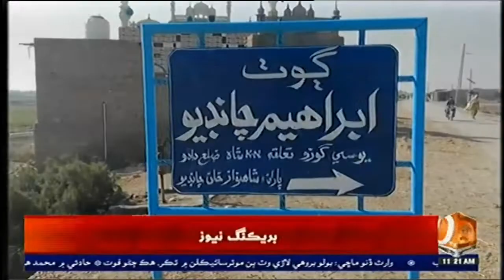ڪي اين شاهه واسي اداڪار وجئي ڪمار جو شهرت کان گمنامي تائين جو سفر